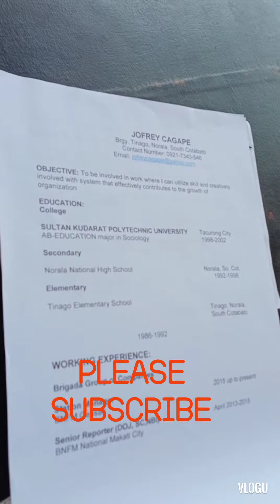Good vibes job application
TopGun radio and Max FM